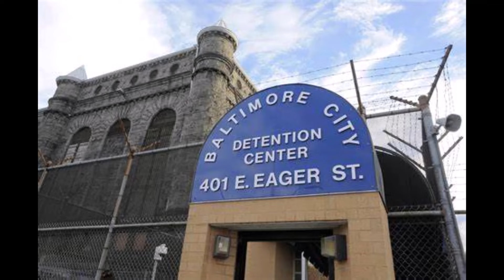Black Guerrilla Family BGF Episode 34